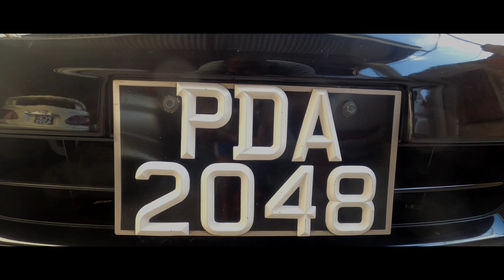ULTRA BLACK SERIES PREMIUM 3D NUMBER PLATES UPGRADE. NISSAN TEANA. BCD